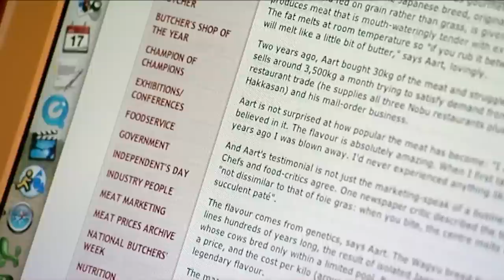Gordon Ramsay Shows The Perfect Way To Cook Lamb | The F Word FULL EP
Gordon Ramsay shows you the perfect way to cook a herb studded lamb, and he also takes his son Jack hunting.